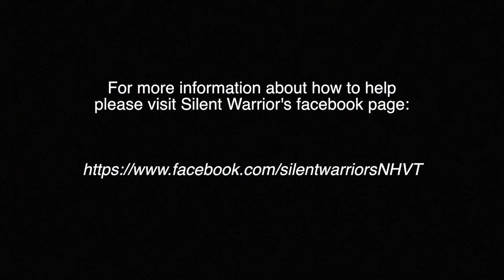Voices for Justice Silent Warriors NH VT The roots of homelessness